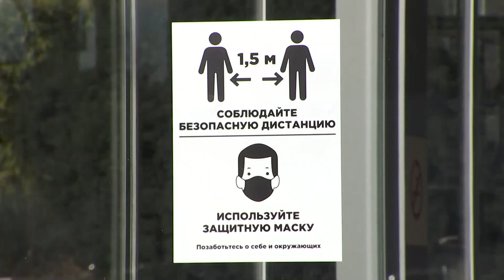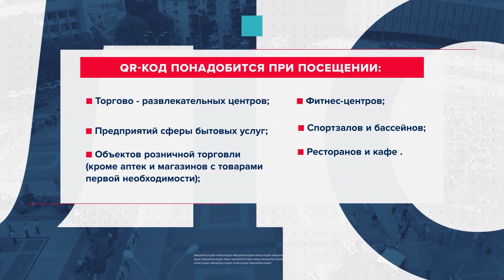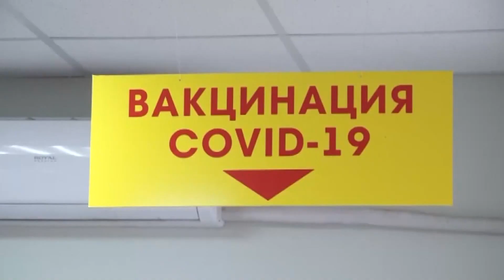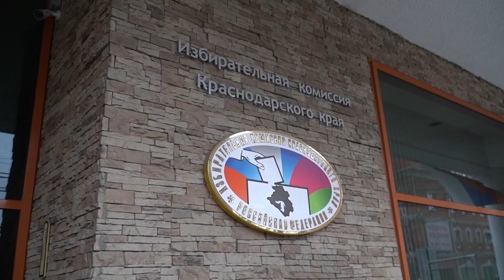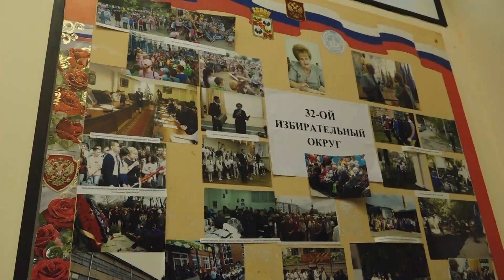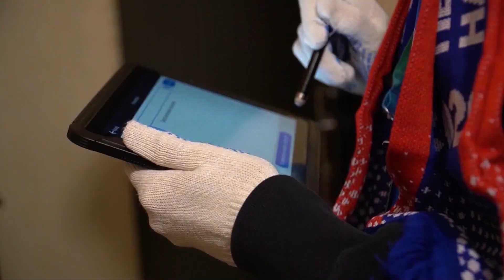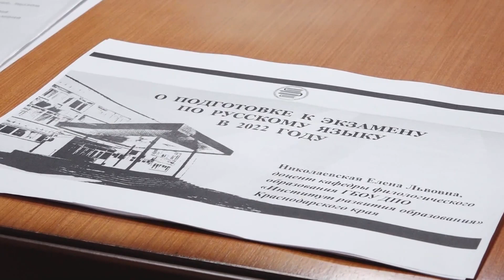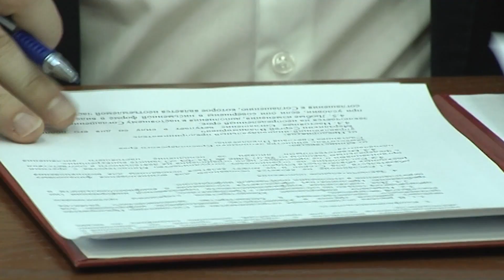Новости Краснодара в вечернем выпуске 19 ноября